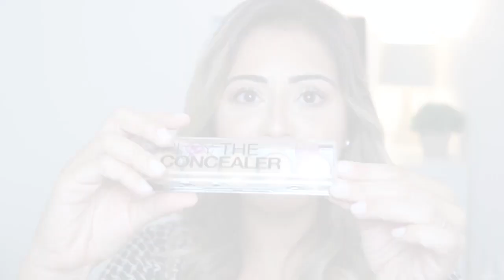PALETA DE CORRETIVO LUISANCE + COMPARAÇÃO CORRETIVO RUBY ROSE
CONFIRA MAIS DETALHES ABAIXO
- BATOM DO DIA: Cor 40 tô dentro extreme matte da Maybelline ;)